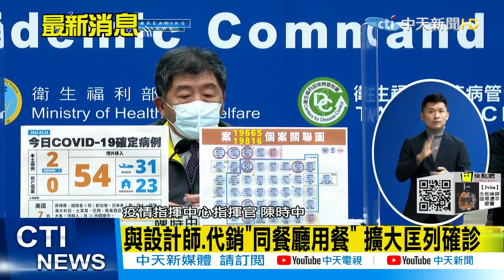【每日必看】本土+2! 與設計師.房屋代銷"同餐廳用餐" 擴大匡列確診｜亞旭電腦復工! 最後一批居隔250人全數採陰 前進指揮所32天結案 @中天新聞CtiNews 20220223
00:00本土+2皆在新北 與房屋代銷宗教聚餐有關
03:18亞旭電腦復工! 前進指揮所32天結案解散